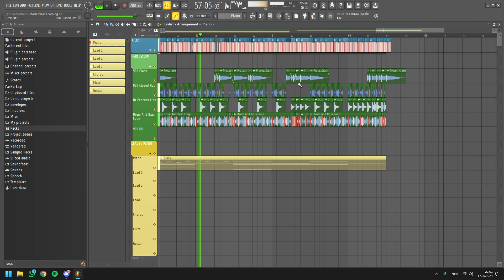Applying some stuff I learnt from the @Sefaofficial Masterclass